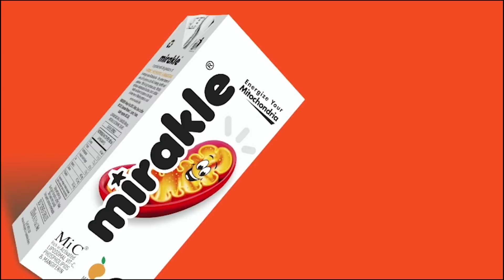கணவர் பீட்டர் பாலுக்கும் எனக்கும் பிரச்னை தான் : இதன் காரணமாக விலகினேன் - நடிகை வனிதா